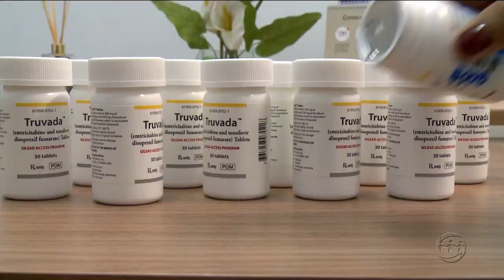MANHÃ NO AR - 2º Bloco - 27/12/17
Assista ao segundo bloco do programa Manhã no Ar desta quarta-feira. O Manhã no Ar é exibido às 06h (horário Manaus) de segunda a sexta, na TV A Crítica (canal 04 | NET 514) e pelo aplicativo A Crítica Play.